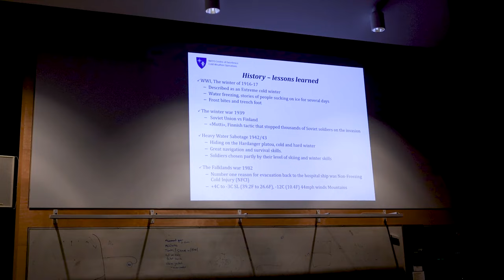the us marines held a four day cold weather training course in norway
U.S. Marines with 2nd Marine Aircraft Wing, II Marine Expeditionary Force, conduct a four-day cold-weather training course in preparation for Exercise Nordic Response 24 at Setermoen, Norway, Feb. 11-14, 2024. Exercise Nordic Response, formerly known as Cold Response, is a NATO training event conducted every two years to promote military competency in arctic environments and to foster interoperability between the U.S. Marine Corps and allied nations.